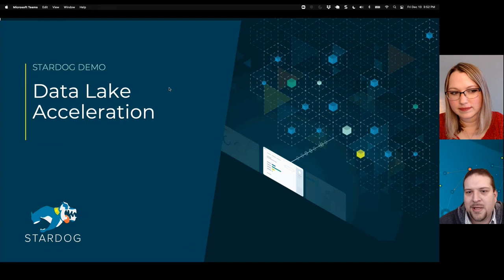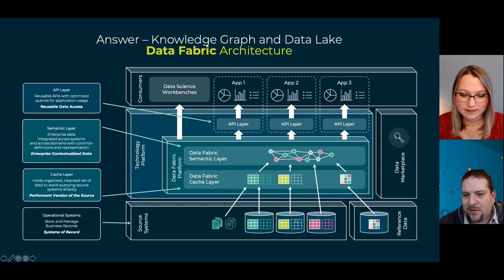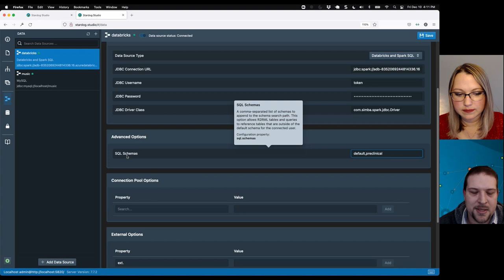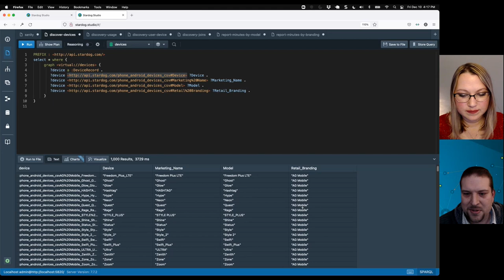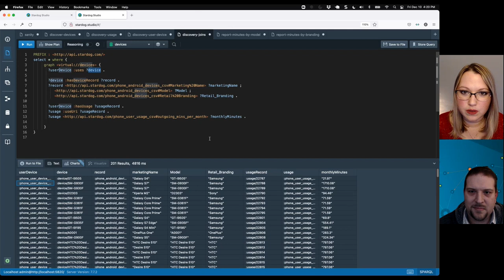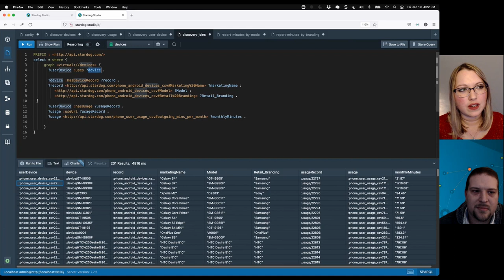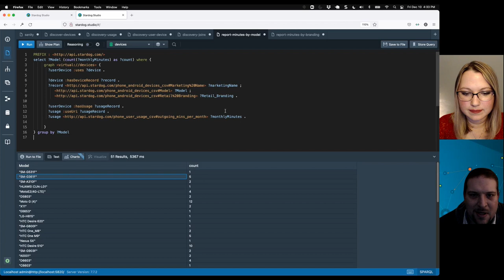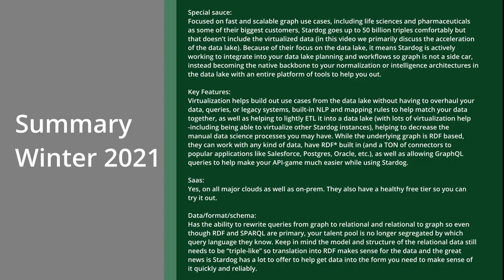Knowledge Graph Technology Showcase (Winter 2021) E9: Stardog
*Not Sponsored* Check out my honest review of Stardog, an RDF-based graph studies that allows for data lake virtualization and a lot of help ETLing your data to make sense of it.

Initial impressions:
Focused on fast and scalable graph use cases, including life sciences and pharmaceuticals as some of their biggest customers, Stardog goes up to 50 billion triples comfortably but that doesn’t include the virtualized data (in this video we primarily discuss the acceleration of the data lake). Because of their focus on the data lake, it means Stardog is actively working to integrate into your data lake planning and workflows so graph is not a side car, instead becoming the native backbone to your normalization or intelligence architectures in the data lake with an entire platform of tools to help you out.

Note: This is not a sponsorship or me promoting their services. Just an honest review of a service out there for folks to use if they so choose.